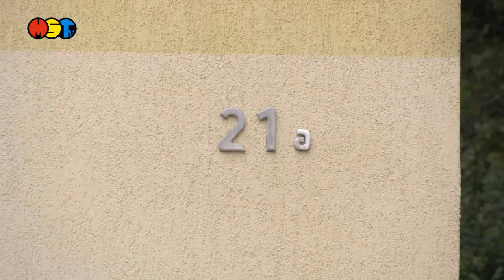Rochlitz "kauft" Arbeitsamt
Die Stadt Rochlitz kauft das Grundstück Bismarckstraße 21 A samt Immobilie. Für 850.000 Euro und Notarkosten soll das Grundstück des ehemaligen Arbeitsamtes den Besitzer wechseln. Die Mittel dafür gab der Stadtrat in seiner letzten Sitzung frei. Die Stadt Rochlitz erwirbt die beiden Flurstücke des Grundstücks um den Erweiterungsbedarf  der Regenbogen-Grundschule realisieren zu können. Dazu fasste der Stadtrat einen weiteren Beschluss zur Änderung des Neuordnungskonzeptes für das Sanierungsgebiet Leipziger Straße/ Bahnhofsstraße.
Im Gebäude des ehemaligen Arbeitsamtes sollen Klassenzimmer, Projekträume, Büros der Schulsozialarbeiter und das Stadtarchiv ihren Platz finden, teilte Oberbürgermeister Dehne auf Anfrage von Mittelsachsen TV mit.